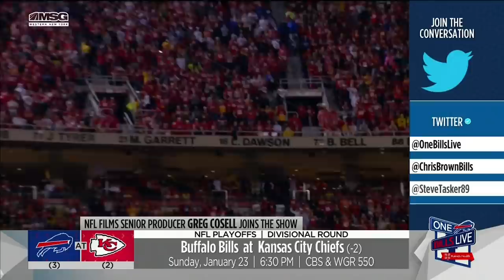Greg Cosell: Bills-Chiefs In-depth Preview | One Bills Live | Buffalo Bills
NFL Films senior producer/ESPN NFL Matchup co-host Greg Cosell analyzed Sunday's playoff matchup with the Chiefs on One Bills Live. He took a look at the Bills offense in the Week 5 matchup, what could be different this time around and how Josh Allen's success in the run game leads to better production. Greg went on to discuss what the Chiefs have done defensively with Melvin Ingram & Chris Jones, Tyrann Mathieu's impact, and how the Bills defense plans to get pressure on Patrick Mahomes & slow down the Chiefs offense.